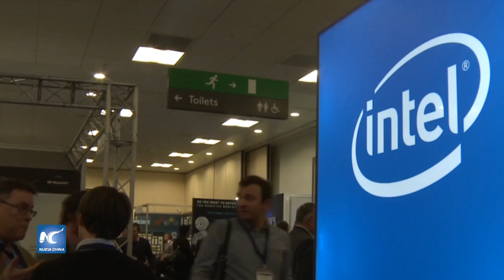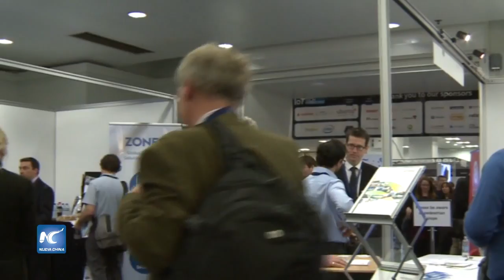Cómo el internet está cambiando al mundo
La feria de ciencias y tecnología de Internet abrió en el centro de exposiciones Olympia en la ciudad de Londres, para difundir y explorar la última tecnología de Internet, proporcionando apoyo técnico para mejorar la calidad de vida de las personas, como en la fab